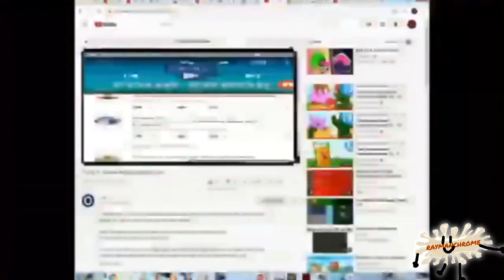[TENNIS] One more round. For the times's sake.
Final Round 100/100 (Bonus Round 50/50) vs everyone. 30st is officially finished. Don't make more bonus rounds, they will count as unofficial.